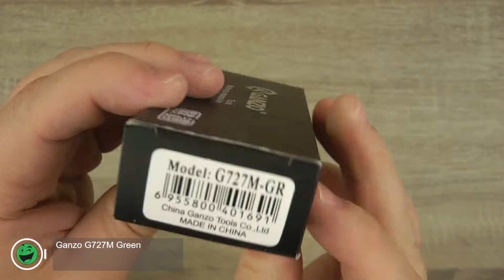Розпаковка Ganzo G727M Green